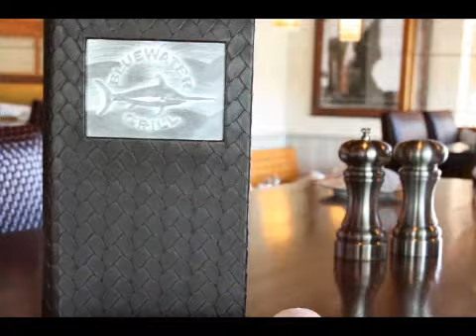Blue Water Promo.wmv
Promotional Video for Blue Water Grill